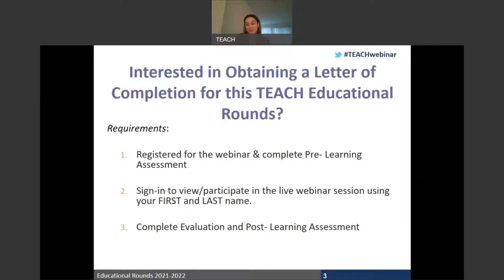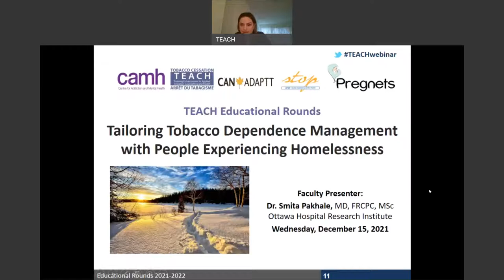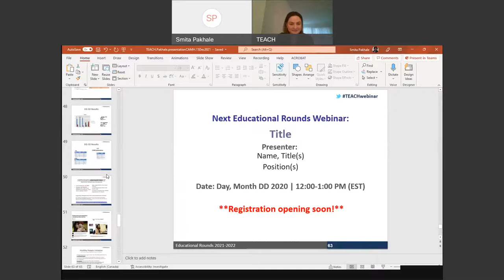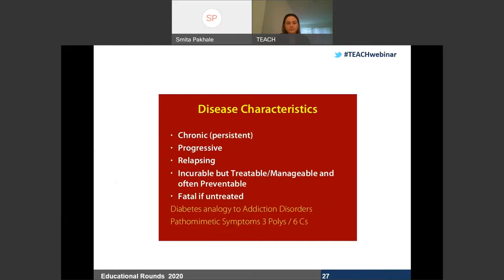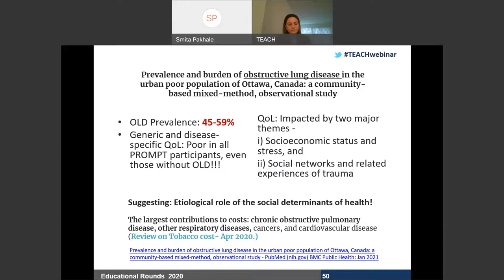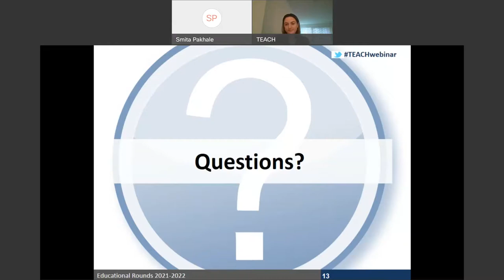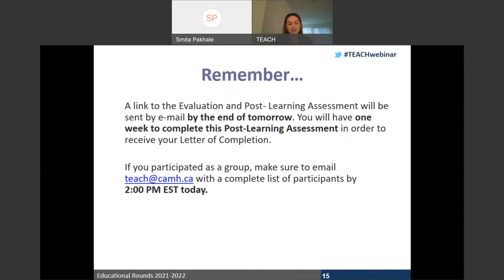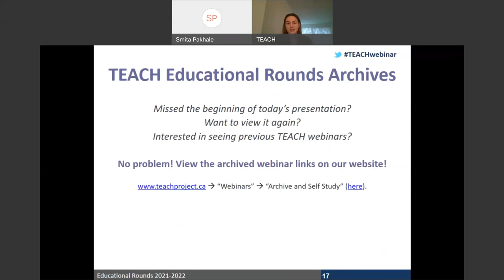TEACH Educational Rounds - Tobacco Dependence Management with People Experiencing Homelessness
Presented by: Dr. Smita Pakhale MD, FRCPC, MSc
Ottawa Hospital Research Institute